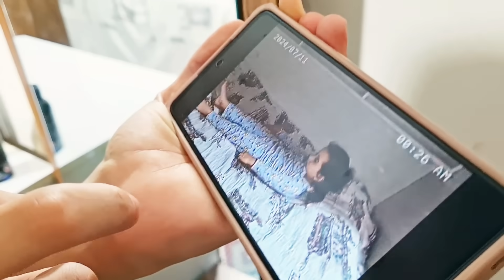شامو مشيت بنومها طلعت ع البلكونه 😟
بفيديو اليوم شامو مشيت بنومها خربت البيت ضاعت منا بالليل .شوفو الفيديو كامل